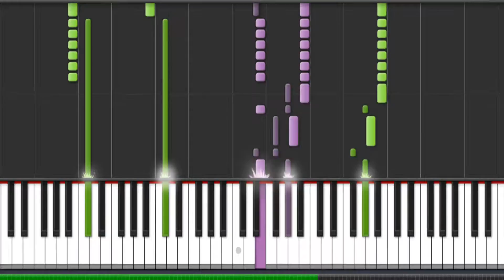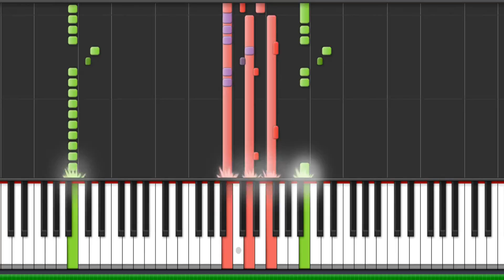ABBA - Hole In Your Soul Piano Tutorial - Chords - How To Play - Cover.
How To Play "Hole In Your Soul" By ABBA (Piano Tutorial / Piano Lesson)

Lyrics:

You feel bad, let me tell you, we all get the blues
Sometimes life is a burden, weighed down in your shoes
When it's bad, worse, worst
(And when you're feeling so bad)
And you think you're cursed
(And you've got it sad)
Well, if there's one thing for the better that can turn you loose

It's gotta be rock'n roll
To fill the hole in your soul
There's gotta be rock'n roll

My friend Sam is a chauffeur, Annie goes to school
Jerry works at the office, Sue lies by the pool
But on all weekends
(Together again)
When I meet my friends
(I'm gonna see them now)
And we're lookin' round for the action we sure play it cool

You paint your world and use all colors
And then you find it all comes out too bright
You know it's only a lie
The songs you sing are too romantic
And when you want the truth
They only spit in your eye
Oh yeah, they're only telling you lies
Oh yeah, there's gotta be rock'n roll

(You know you're feeling so bad)